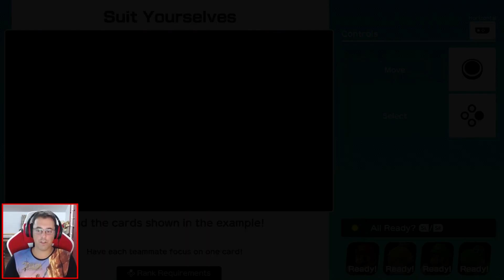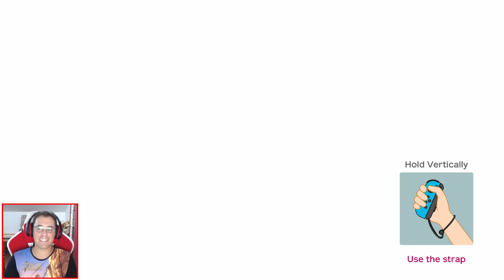Super Mario Party #6 River Survival Parte 1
Nintendo Switch

DONATIVOS

PARCERIAS